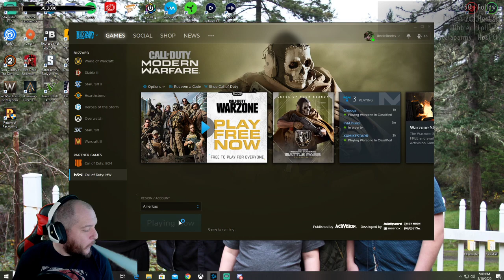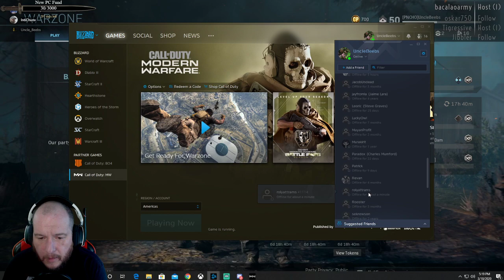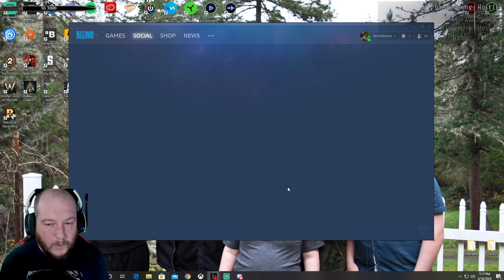Spark Gaming Rep up!!